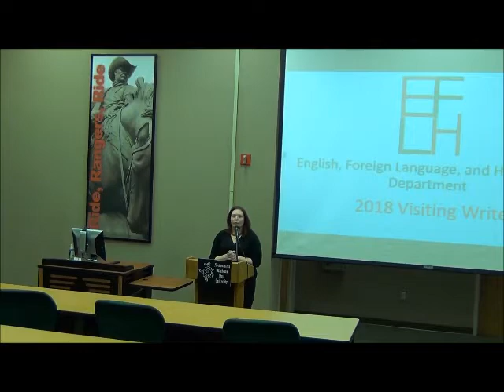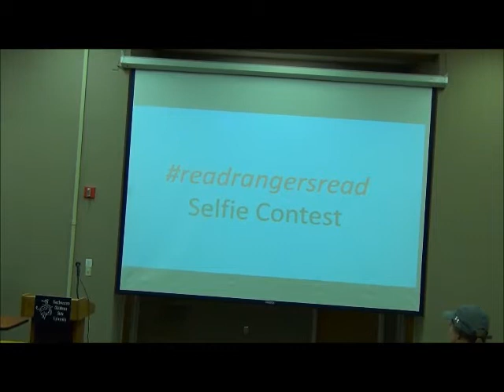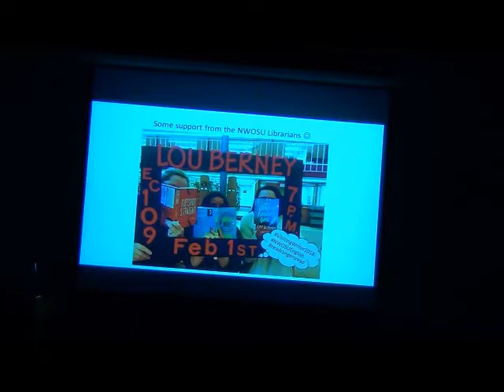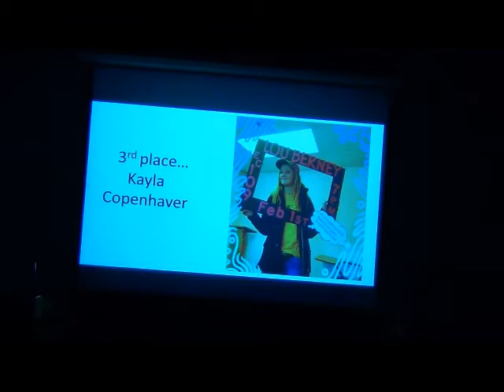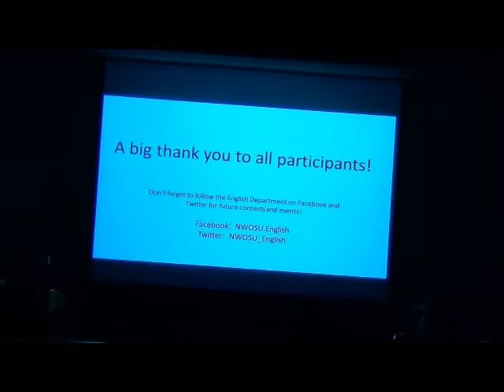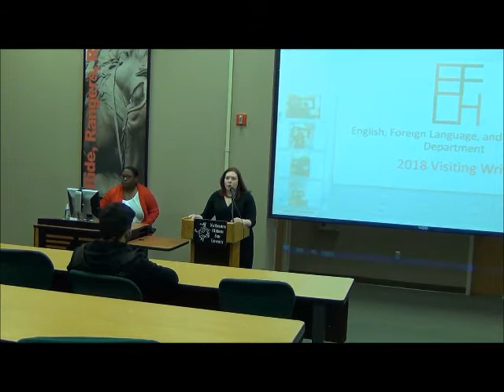Lou Berney, Visiting Writer at Northwestern Oklahoma State University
Northwestern Oklahoma State University’s Department of English, Foreign Language and Humanities played host to USA Today bestselling author Lou Berney for the Visiting Writer Series on Thursday, Feb. 1.

Members of the department welcomed Northwestern students, faculty and staff as well as surrounding community members to partake in his visit as he read from his novel “The Long and Faraway Gone.”

Berney’s reading was held in the Northwestern-Alva Education Center, room 109, on Feb. 1 at 7 p.m.

The novel revisits the 1986 Oklahoma City movie theater murders and the 1986 disappearance of a teenage girl from the Oklahoma State Fair. “The Long and Faraway Gone” has been nominated for a Los Angeles Times Book Award, Best Mystery/Thriller Winner of the Oklahoma Book Award and the ALA Reading List Award.